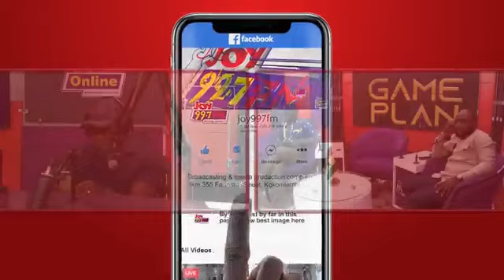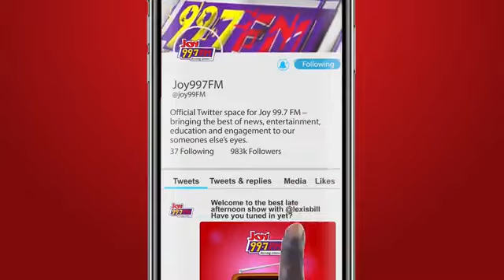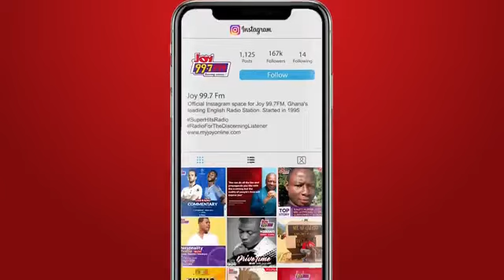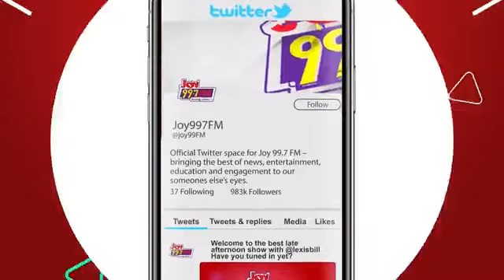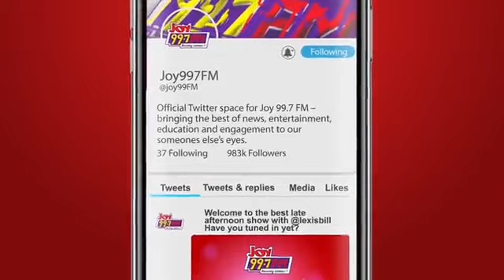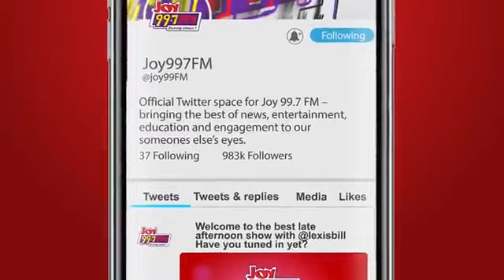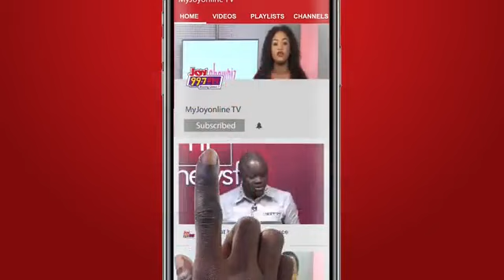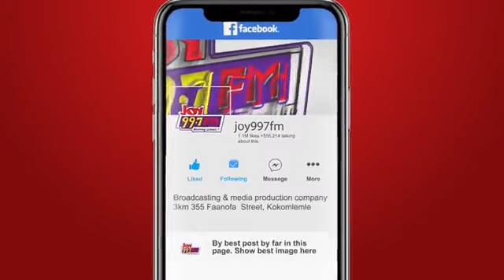Game Plan || Nigeria vs Côte d'Ivoire, who wins the AFCON final? + Review of GFA Meets the Press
Game Plan | Friday, February 9, 2024
Join us for today's edition of Game Plan with Fentuo Tahiru Fentuo, Gary Al-Smith Daniel Koranteng, Atsu Tamakloe, Muftawu Nabila, Sitso Atsirim Philip and special guest, AFTV's, Robbie Lyle.